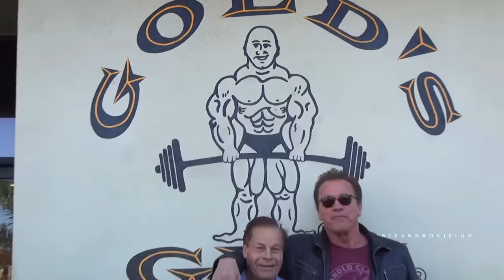Franco Columbu R.I.P 🙏 - Tribute Video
My tribute for Franco Columbu who recently passed away. Thank you for inspiring so many people everywhere. Rest in peace 🙏